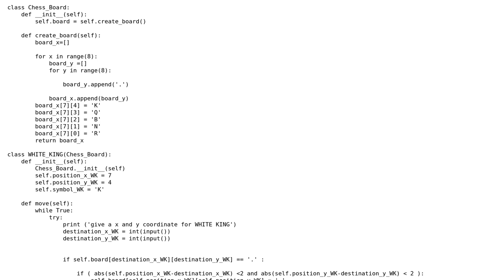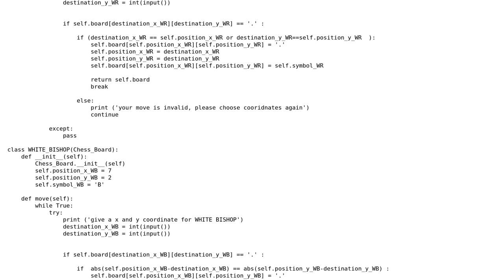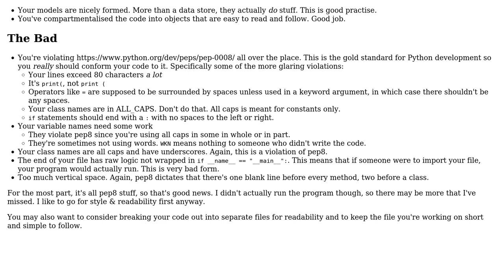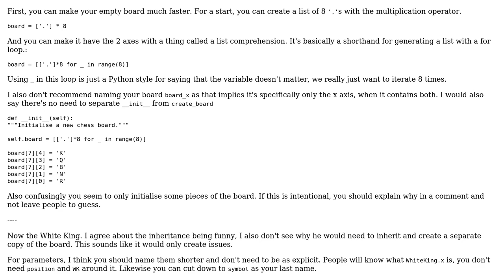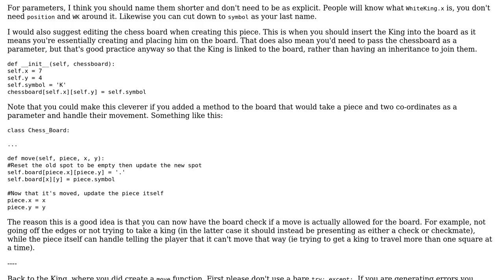Code Review: Chess game in Python (4 Solutions!!)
Code Review: Chess game in Python

With thanks & praise to God, and with thanks to the many people who have made this project possible! | Content (except music & images) licensed under CC BY-SA | Music | Images & others | With thanks to user SuperBiasedMan user Rafail user Jamal user Guest user Daniel Quinn user Dan and the Stack Exchange Network Trademarks are property of their respective owners. You are responsible for your own actions.